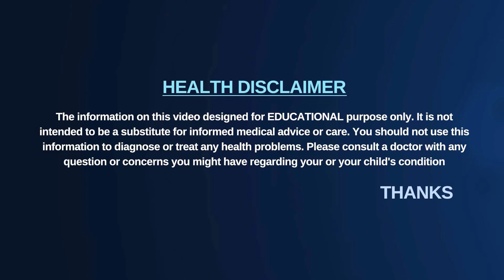Use Of Sodium for Human Body | Sodium Uses for Human body in Telugu | Low Sodium Food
Hello,

Welcome to our U-Health channel. In this channel, you will find videos related to health tips in Telugu, Health educational Videos, Telugu Doctor Interviews, Yogasanam & Meditation, Ayurveda in Telugu tips, homeopathic tips in telugu, homeopathic Telugu, fitness Telugu videos and much more.

Please check back often for new content.

U-Health Team